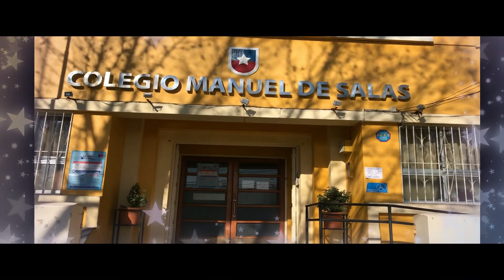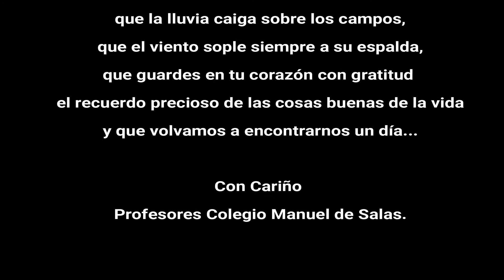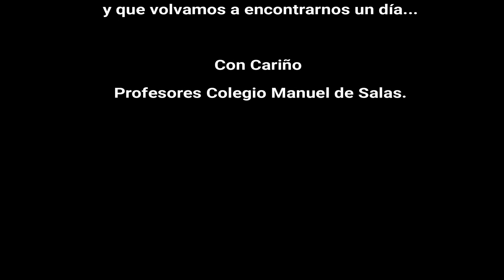Licenciatura Octavo 2019